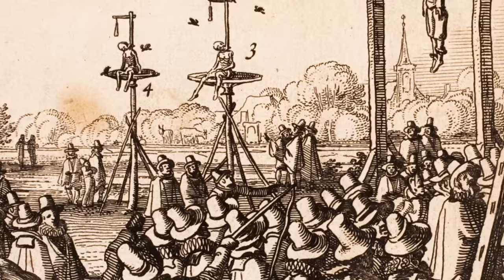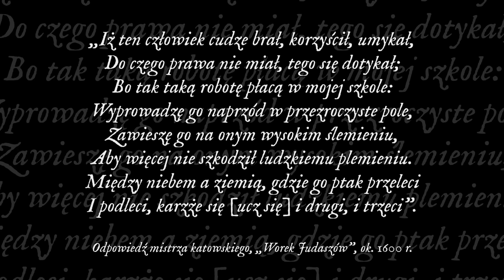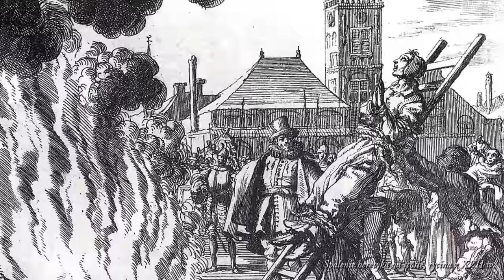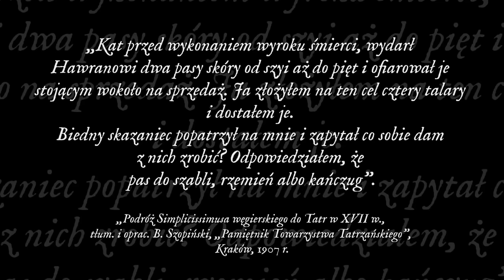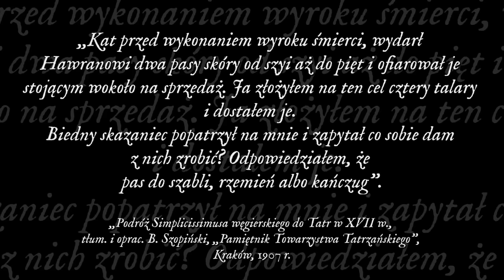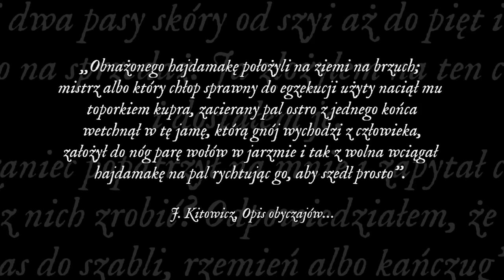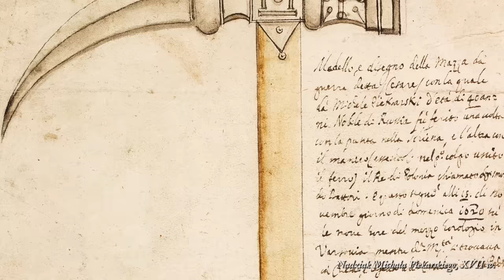Zakopywanie ŻYWCEM, wieszanie, ścinanie, ćwiartowanie – o staropolskich karach ŚMIERCI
Podoba Ci się ten materiał? Dołącz do mecenasów Encyklopedii Staropolskiej na Patronite

Spalenie żywcem, powieszenie, ścięcie, ćwiartowanie czy łamanie kołem. To tylko kilka kar śmierci, jakie stosowano w czasach szlacheckiej Rzeczpospolitej.

Dla zainteresowanych tematem:
Marcin Kamler „Złoczyńcy. Przestępczość w Koronie w drugiej połowie XVI i w pierwszej połowie XVII wieku (w świetle ksiąg sądowych miejskich)”

Jan Bystroń „Dzieje obyczaju w dawnej Polsce. Wiek XVI-XVIII”

Władysław Łoziński „Prawem i lewem. Obyczaje na Czerwonej Rusi”